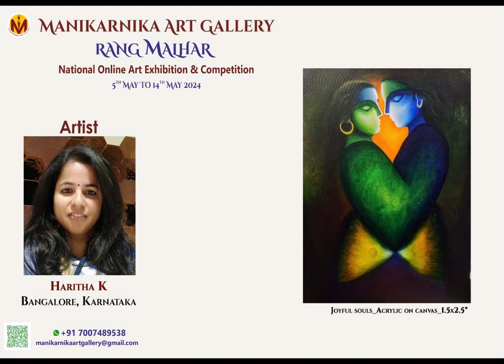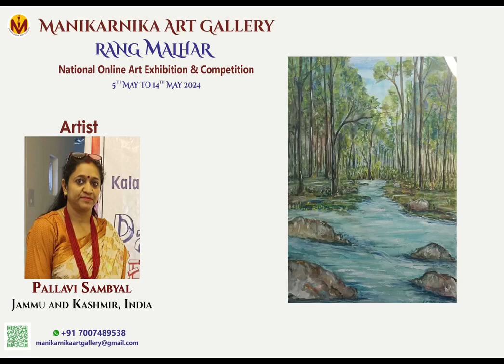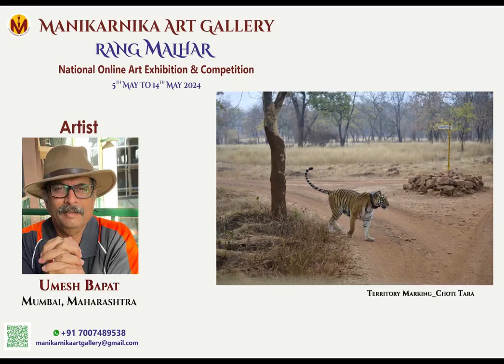Rang Malhar National Art Exhibition by Manikarnika Art Gallery from 5th May to 14th May 2024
Manikarnika Art Gallery has officially launched "Rang Malhar" National Online Art Exhibition & Competition by Manikarnika Art Gallery  from  5th May to 14th May 2024..From different States of India around 45 Respected Artists are participating in this Exhibition. All gave such wonderful creations ...Thanks to all Respected Artists...